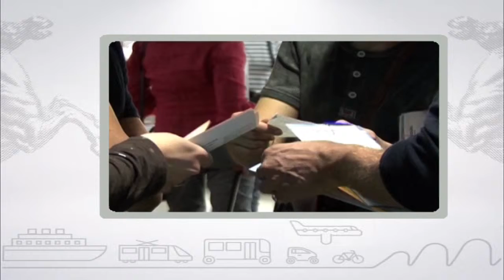Muoversi in Toscana, edizione delle 11 del 7 aprile 2017